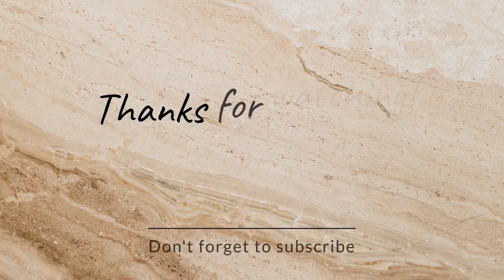MEN KIJAN MISTY JEAN PHYLICIA ROSS TAP FEL AK KLASS YESWA 🎼🎼🎼